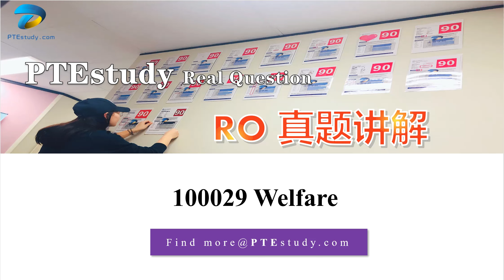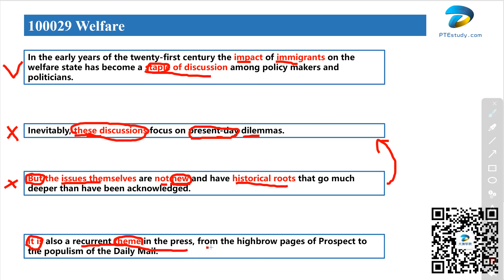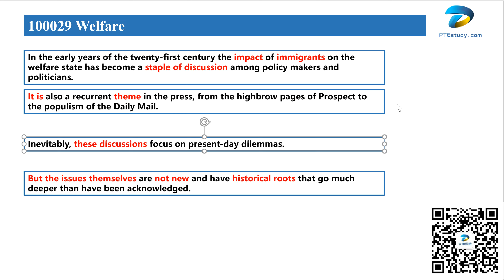【达澳PTE】RO真题 100029.Welfare 福利